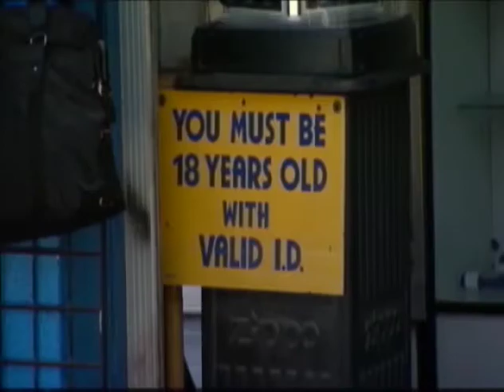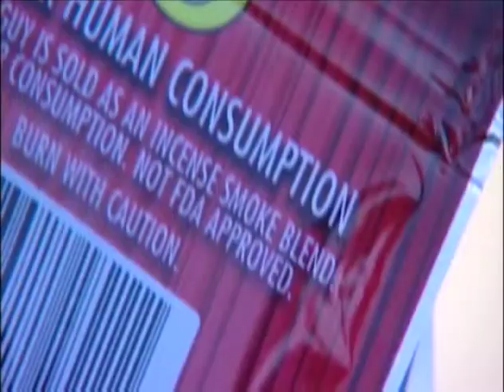DESIGNER DRUG CONCERNS: Incense and Bath Salts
A News10 report: A closer look at why more teens are turning to incense and bath salts and the legislative efforts to curb the synthetic drug use. (September 2011)